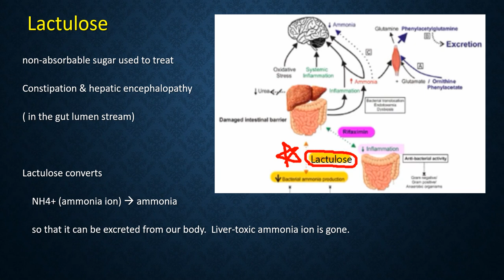Chp 3. Hepatic Encephalopathy, Liver cirrhosis, ammonia, brain, Lactulose, Rifaximin, Roze pharm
Chp 3. Hepatic Encephalopathy, Liver cirrhosis, ammonia, brain, confused, disoriented, slurred speech, Lactulose, Rifaximin, USMLE, Roze pharm